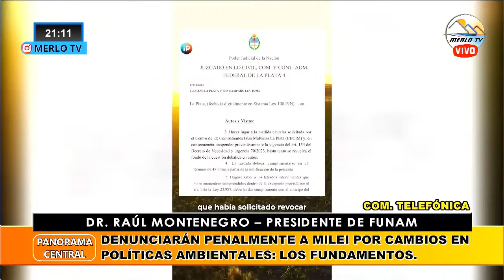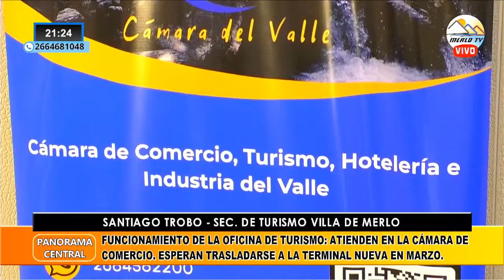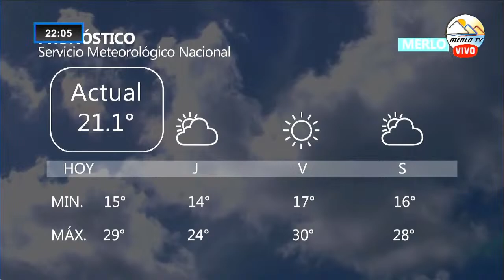PANORAMA CENTRAL 14-02-24